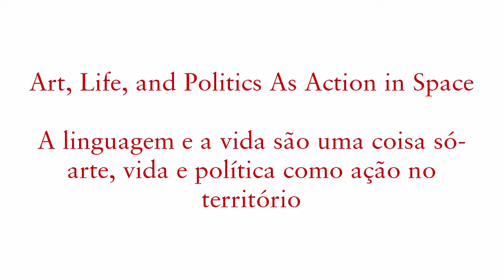Language and Art Are One: Art, Life, and Politics as Action in Space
On May 1, 2014, the UNM Department of Spanish & Portuguese and the LAII co-sponsored a presentation with author, artist, and community activist Marcus Vinícius Faustini.  Faustini discusses his work with youth in Rio de Janeiro's favelas, where he collaborates with them to develop socio-cultural initiatives that will positively impact his society.